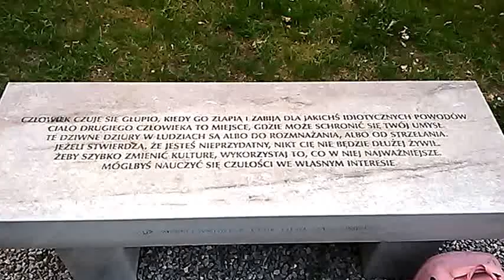DAMY RADĘ,GDY MAZUR ZA DORADZANIE NA STRONĘ PEPICZKÓW PRZEPĘDZIMY I PO LICHWIE!!!